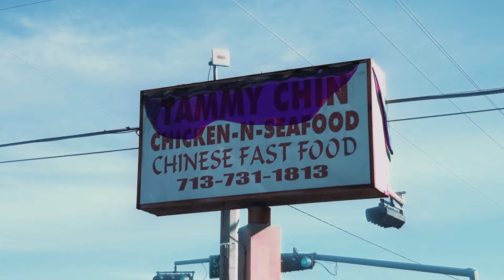Sauce Samurai - "No Fame" Official Music Video